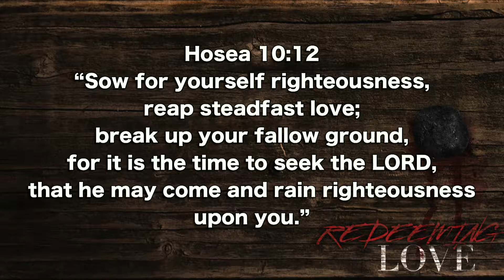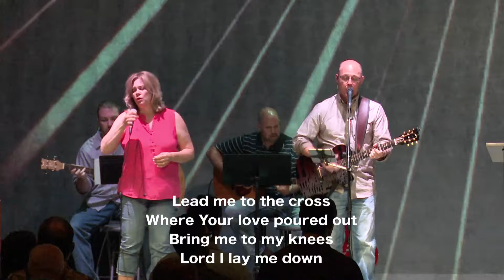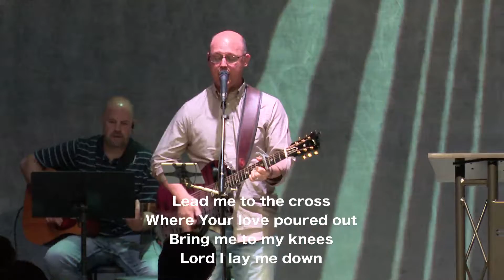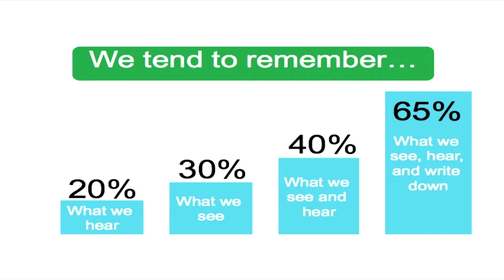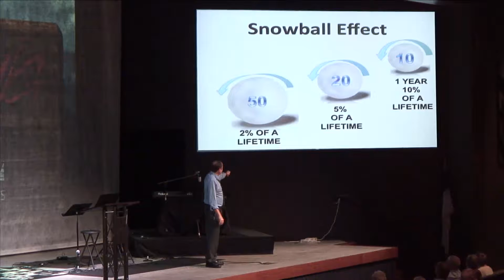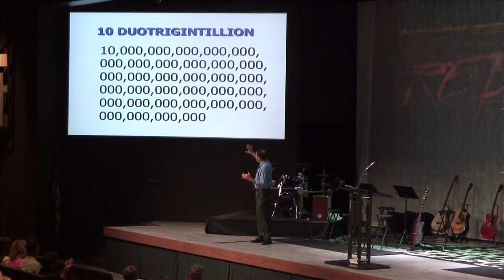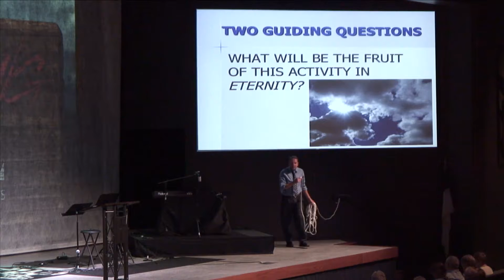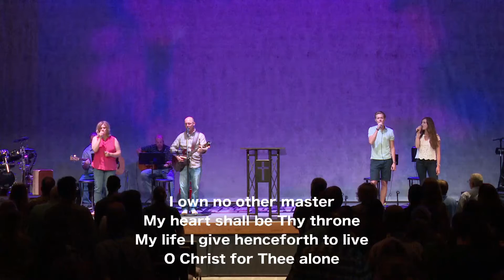2017.07.30 Redeeming Love: Redeeming the Time!